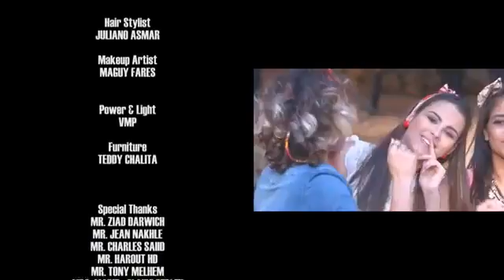Samer maroon hala wallah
Model by fariz talent agent
Snap : fariz talent agent